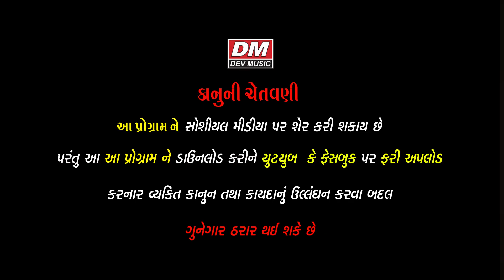Gujarati Jokes 2021 New Video - VASI UTRAYAN - Amit Khuva Comedy Video 2021 Makar Sankranti Special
❄  Album : Vasi Utrayan [ A.. Gai ]
❄  Artist : Amit Khuva
❄  Language : Gujarati Jokes - Jokes - Gujarati Comedy
❄  Producer-Director-Editor : Shreedatt Vyas
❄  Lable : Dev Music
❄  Copyright : Shreedatt Vyas
❄  Cameraman : Raju Patel, Vijay Darji
❄  Makeupman : Kilkilat